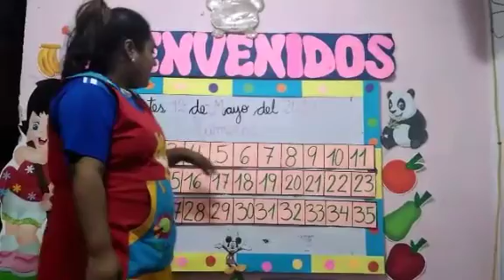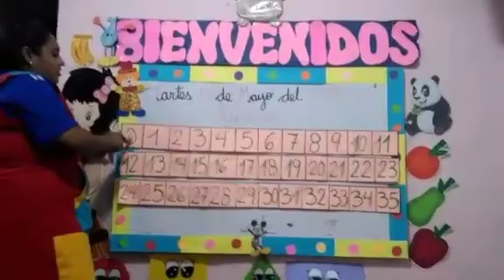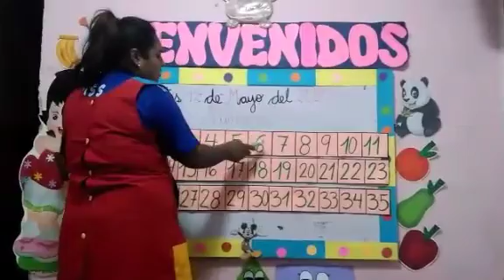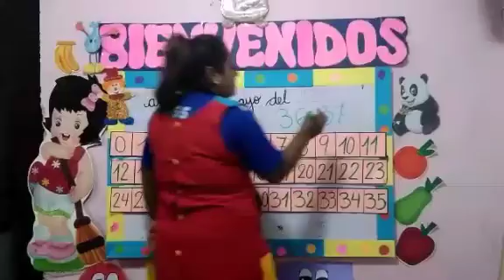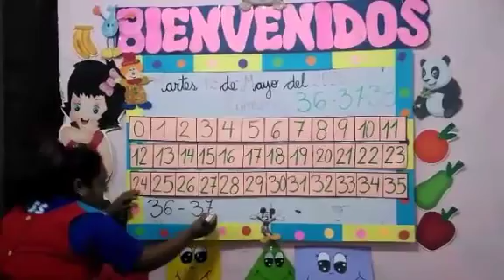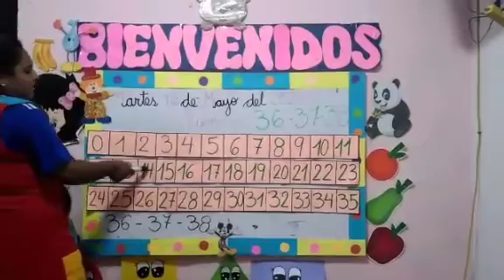Video 20200511 201815 576x324